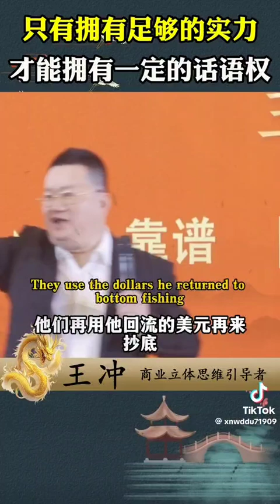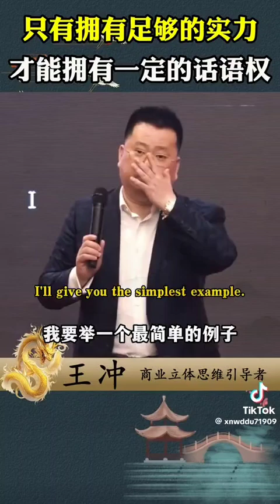想会做老板吗？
想要赚多钱吗？成为我的营销总监。帮人人得到龙穴风水。有钱有功德。